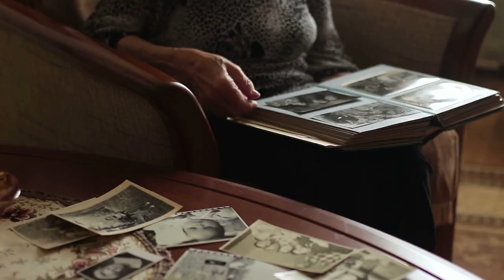SCOTT PERRY - MEMORIES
SCOTT PERRY'S VERSION OF "MEMORIES" WRITTEN BY ADAM LEVINE, STEFAN JOHNSON, JORDAN JOHNSON, MICHAEL POLLACK, JACOB KASHER HINDLIN, JON BELLION & VINCENT FORD, ORIGINALLY A HIT FOR MAROON 5.

Incidental music - "Sovereign Hearts" by Will Van De Grommart.